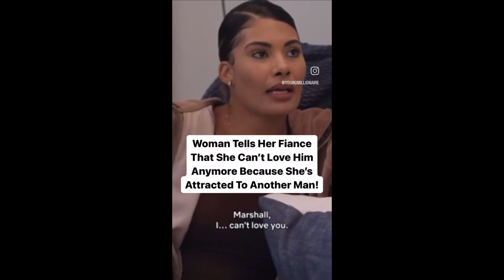And she still kept the ring too...@ThisWeekOnTheInternet@thisweekwithjtt2932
And she still kept the ring too...  @thisweekwithjtt2932

From what little I found out, Jackie was being petty about the ring. I'll look more into it and give updates about it.